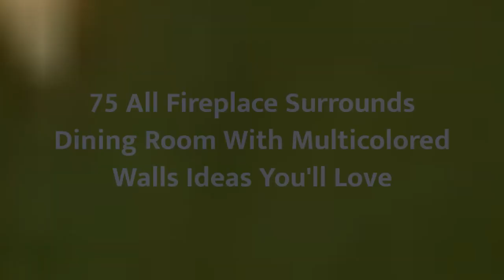75 All Fireplace Surrounds Dining Room With Multicolored Walls Design Ideas You'll Love ⭐️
0:00:00 - Intro
0:00:12 - All Fireplace Surrounds Dining Room With Multicolored Walls Design Ideas You'll Love: Inspirations 1 to 25
0:02:56 - All Fireplace Surrounds Dining Room With Multicolored Walls Design Ideas You'll Love: Inspirations 26 to 50
0:05:53 - All Fireplace Surrounds Dining Room With Multicolored Walls Design Ideas You'll Love: Inspirations 51 to 75